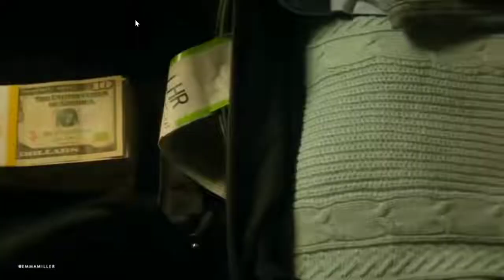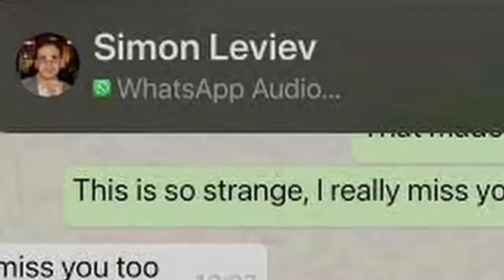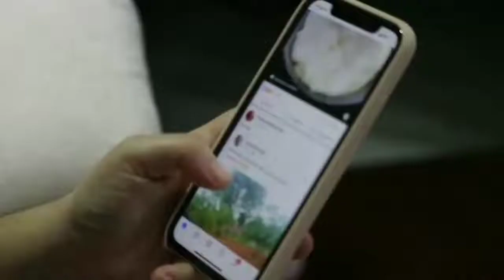Uncovering the Dark Truths of Modern Dating: The Tinder Swindler on Netflix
Tinder has a BIG impact on modern dating. It has given us a lot of opportunities but also has its downsides. The tinder swindler, a famous NetFlix documentary showcases how some people can use the opportunity in a negative way. Simon levieve tricked Ayleen Charlottea, Pernilla Sjöholm, Cecilie Fjellhøy taking thousands of dollars from them.
TIMESTAMPS :
00:00  - Butterflies 😍
00:48 - Reality check
01:19 - Tinder Swindler review
03:45 - The "less spoken" side
05:27 - Would you?